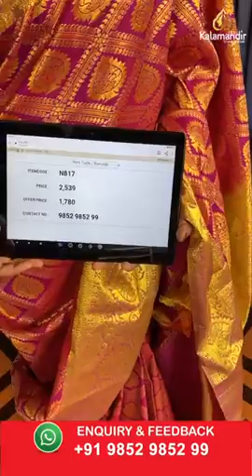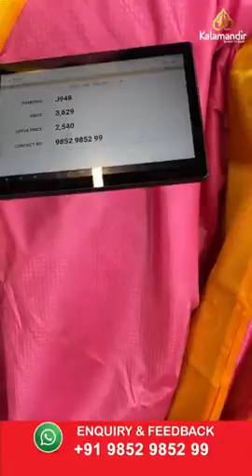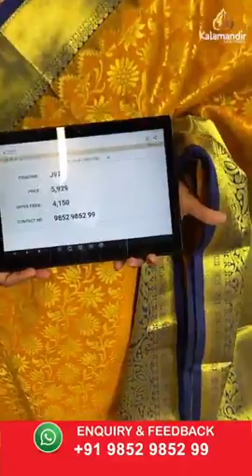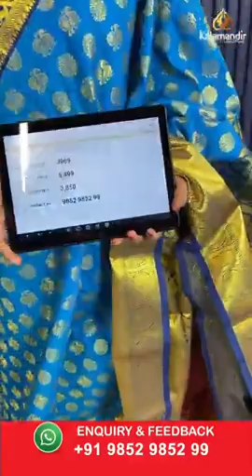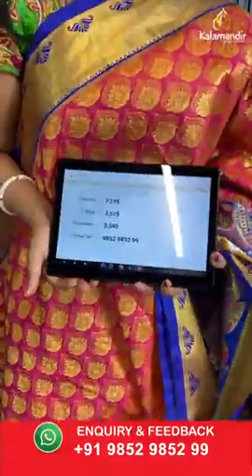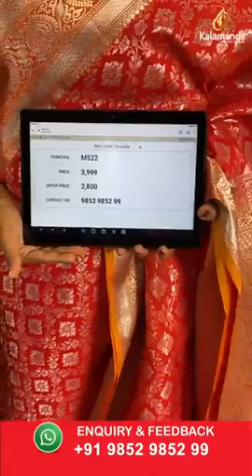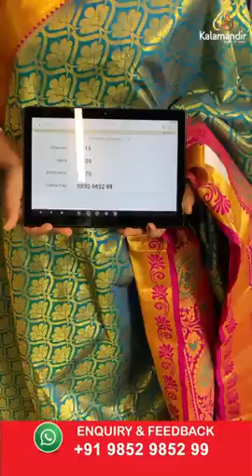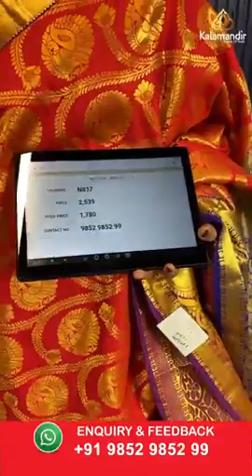PARAMPARA PATTU SAREES COLLECTION FLAT 30% OFF VALID FOR 24 HRS ONLY | Kalamandir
Join our all-new WhatsApp group and get exclusive discounts.